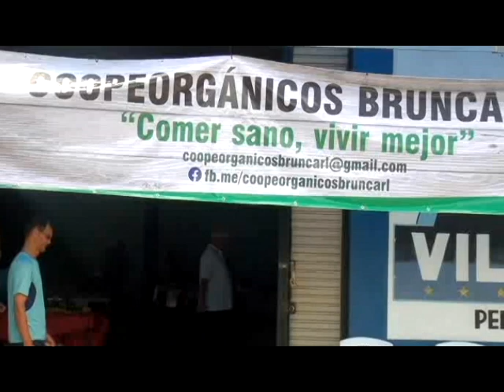En Coopeorgánicos Brunca R L continuarán con capacitaciones para capacitar a productores